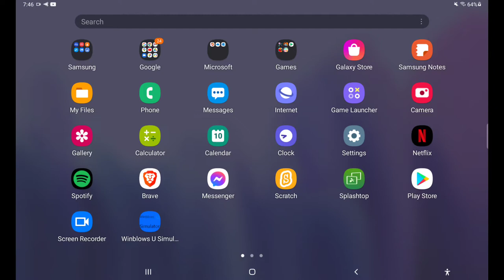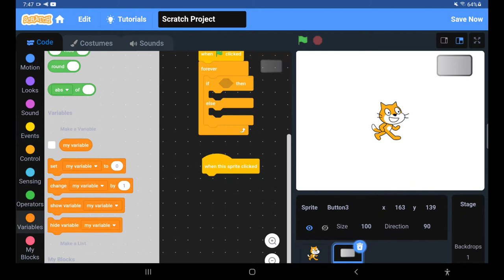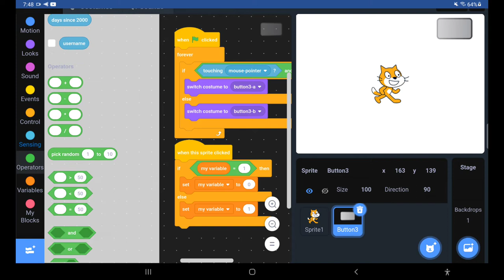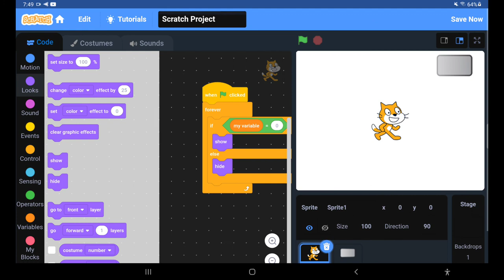Scratch App in Dark Mode.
How to do this:
First, Goto Settings - About Phone/Tablet/Device - Software Information - Click on Build Number 5 times.

Second, Goto Settings - Dev Options - Force Dark Mode.

Third, Launch the Scratch App!